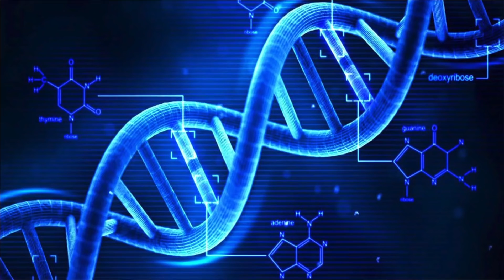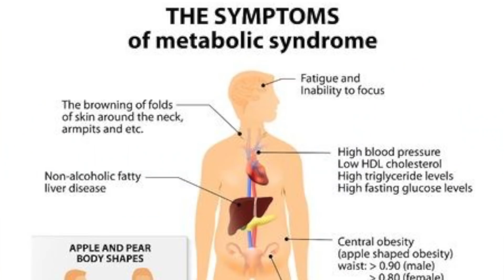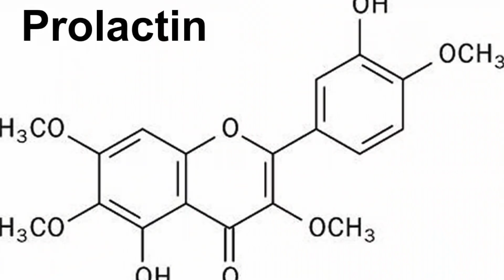The Top Reasons to Consume More Zinc: Hair Growth, Dopamine, Immunity & More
Zinc is an essential trace mineral required for over 300 physiological functions. It plays key enzymatic roles in the production of hormones likes testosterone, progesterone and others. We need zinc to produce immune cells, to protect our DNA from oxidative damage and for a healthy digestive system and metabolism.

This video explores some of the major reasons why we all could use a little more zinc, what the best sources are and more.